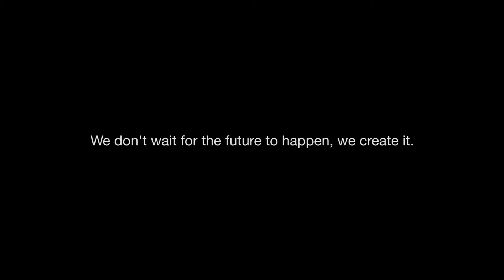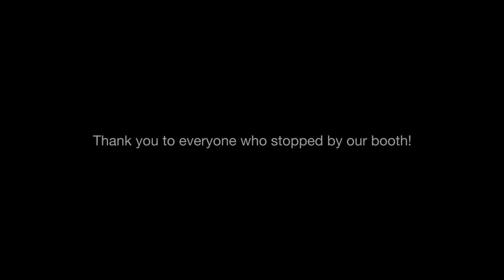Vehicle of the Future - Auto Shanghai 2015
We don't wait for the future to happen, we create it. During Auto Shanghai 2015 we had an artist paint on a clay car over four days to highlight the innovations that we are delivering now. These are the results.